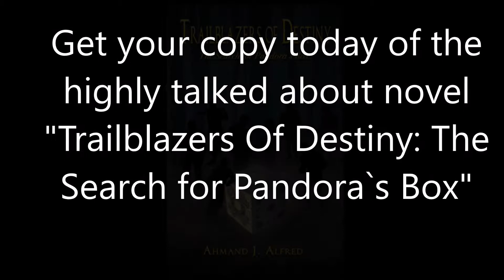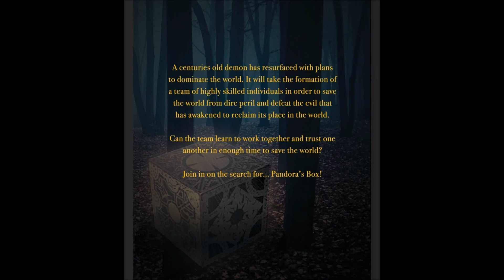Full Trailblazers Of Destiny Team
Get your copy of this the first of a series of eight books. "Trailblazers Of Destiny : The Search for Pandora`s Box is a fun filled historical adventure that young kids and adults can enjoy. Purchase your copy today by clicking on this link tbd-series.myshopify.com/